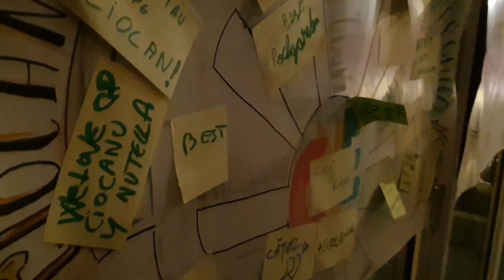METAL ENDURO CNE 2019 RAW LINES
Scuze de intarziere dar abia acum a venit momentul sa mai dau din restante, adica edituri ce nu am apucat sa le fac la timpul lor...

Am ceva filmulete din sezonul asta pe care urmeaza sa le fac, probabil pe timp de iarna, edituri la ture sau etape din CNE la care am fost.

Acum a venit timpul lui Metal Enduro RAW lines. Chiar fain sa vezi ce inii au luat riderii din top 10. Am sa urg pe drive toate segmentele si le voi serui pe grupul evenimentului, pentru cei curiosi.

Pana atunci, enjoy and ride safe caci sezonul nu s-a terminat inca... :D

aaaa, si cu mi de multumiri prietenilor de la Bike Attack Resita pentru cupa faina de anul asta :D